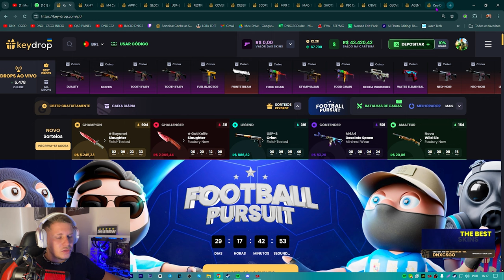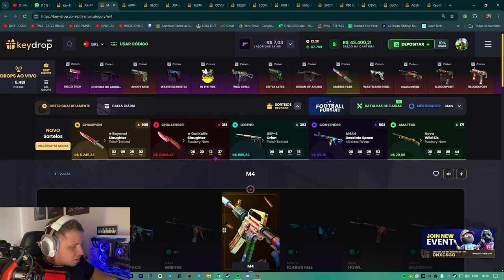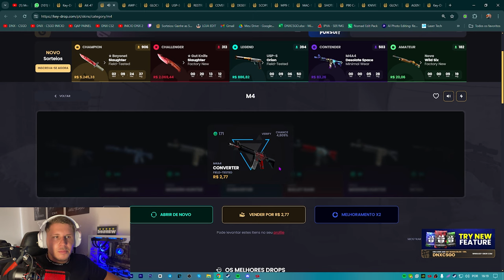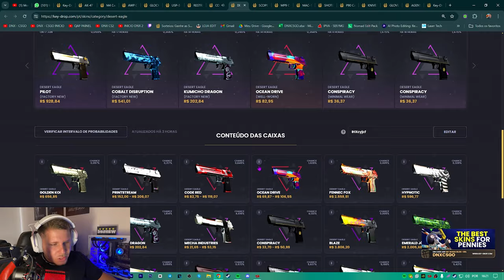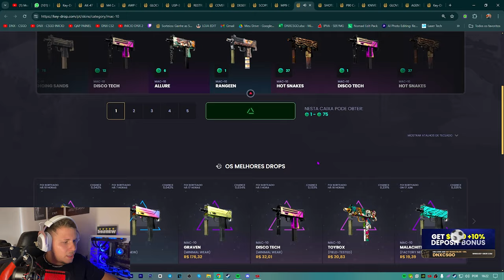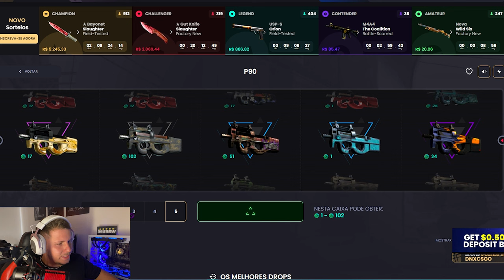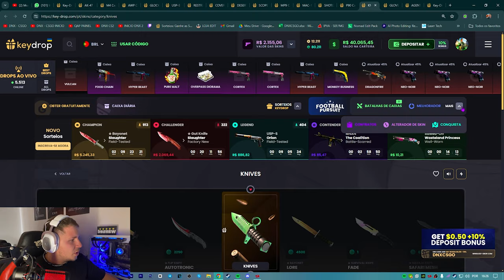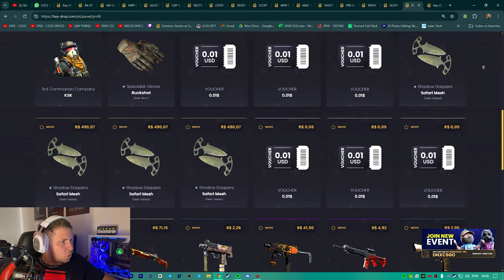Montei um INVENTÁRIO de CS2 no keydrop, é possivel..? (Caixas e Skins grátis..)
Está pensando em monta um inventário no CS2 ? veja esse vídeo, quem sabe você não tenta a sorte e da bom, lembrando que aqui realmente vc tenta a sorte, você pode tbm já compra as skins, caso queira um inventário já, aqui no canal tem varios vídeos sobre!

° Ryzer 9700x
e Melhorando 🚀